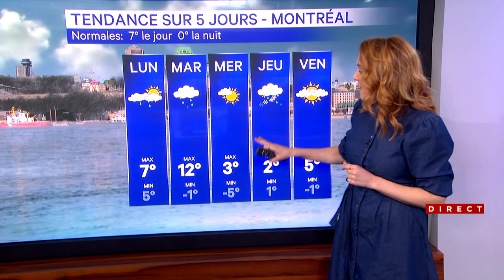Bulletin météo du 5 novembre 2023